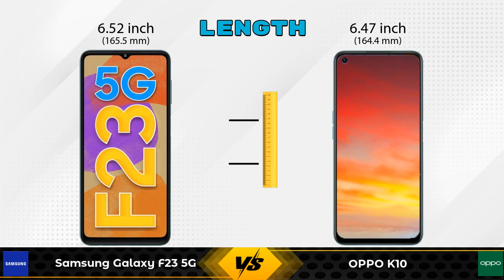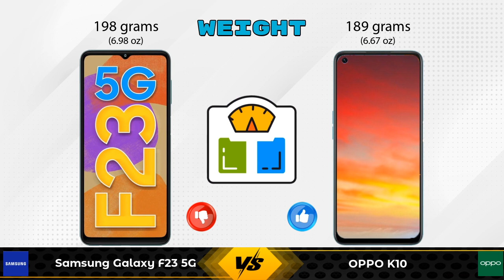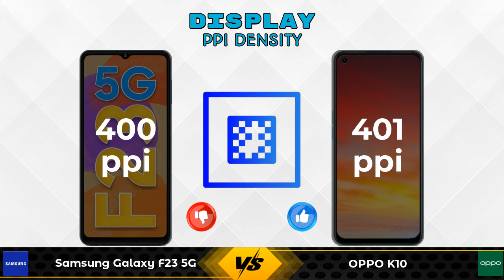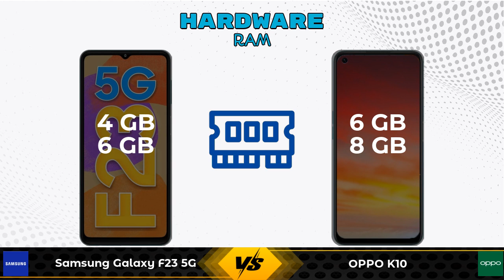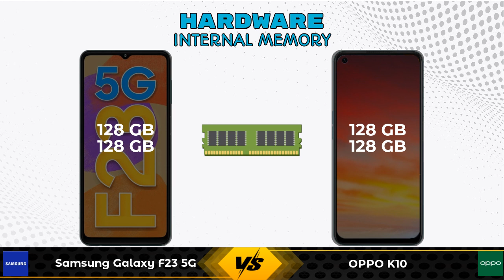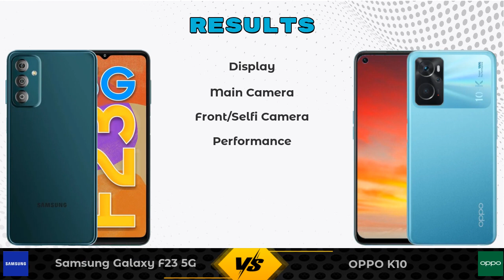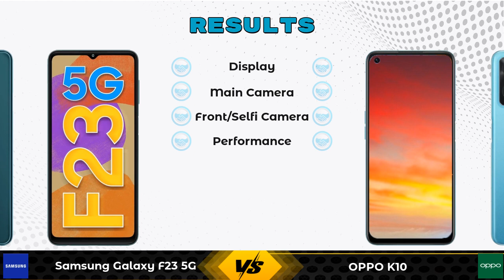Samsung Galaxy F23 5G Vs OPPO K10 - Full Comparison [Full Specifications]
In this Video we are Comparing Samsung Galaxy F23 5G Vs OPPO K10 with [Full Specifications].

Variant Details:
4 GB / 128 GB - 15999
6 GB / 128 GB - 16999 (Flipkart)

Variant Details:
6 GB / 128 GB - 14990
8 GB / 128 GB - 16990 (Flipkart)

Samsung Galaxy F23 5G Vs OPPO K10 full specifications
OPPO K10 Vs Samsung Galaxy F23 5G full specifications
Samsung Galaxy F23 5G Vs OPPO K10 comparison
OPPO K10 Vs Samsung Galaxy F23 5G comparison

Other Compitior Phone with Similar Price Range :

OnePlus Nord CE 2 5G(6 GB / 128 GB) - 23999 , Release Date :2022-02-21